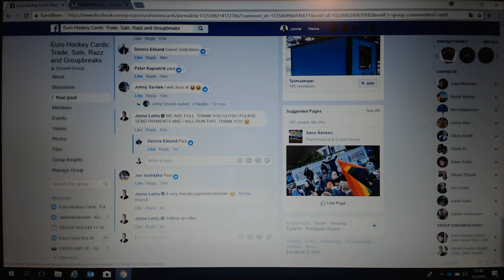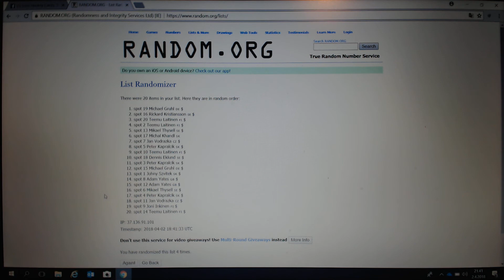MINI TO FILL BATTLE OF NATIONS EURO HOCKEY CARDS GROUP BREAK! 5 BOX MIXER